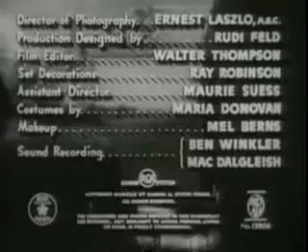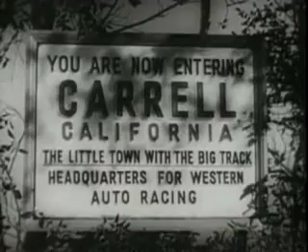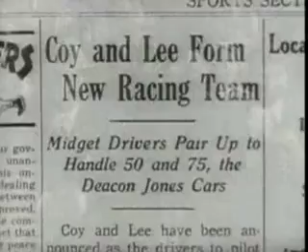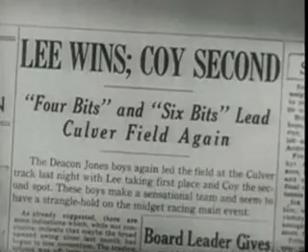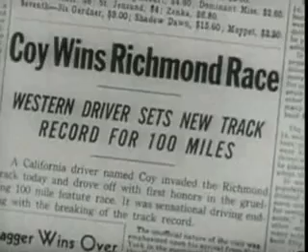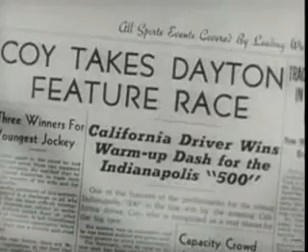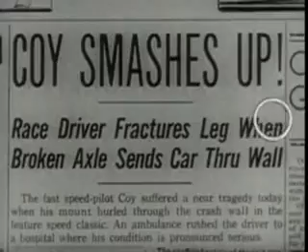The Big Wheel (Full Movie)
The Big Wheel 1949
Billy Coy comes to Carrell (a real speedway in Gardena, California when the movie was made). Red, Billy's late father's mechanic, hires Billy as a mechanic. Billy soon gets a job as a driver. Will he get to race the Indianapolis, the track where his father died?